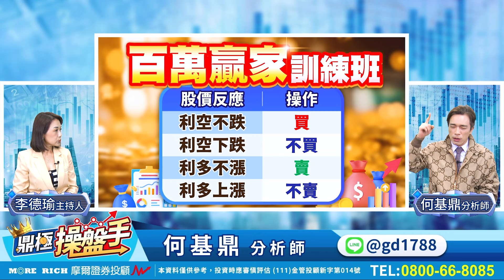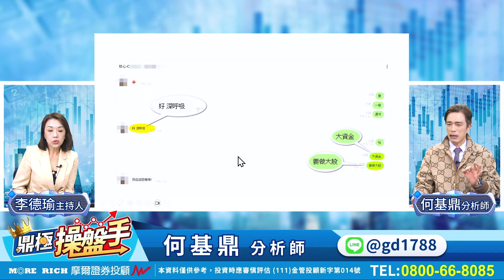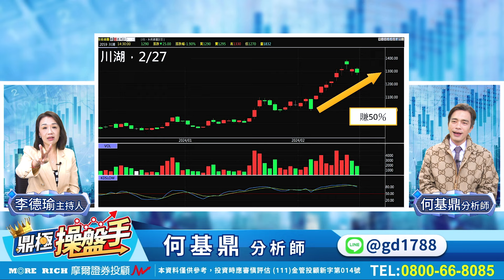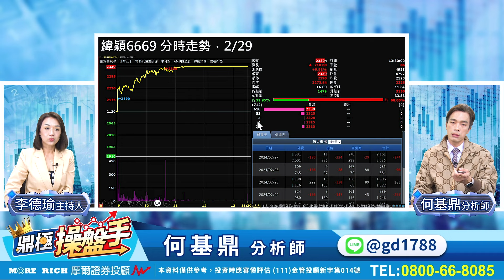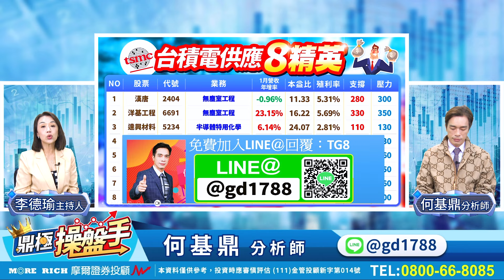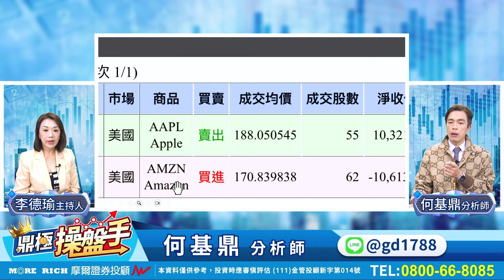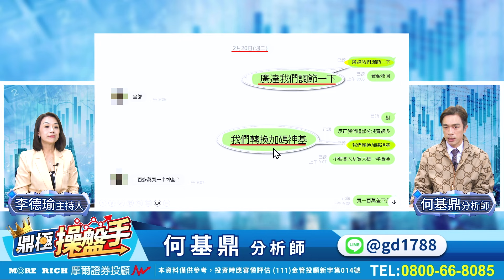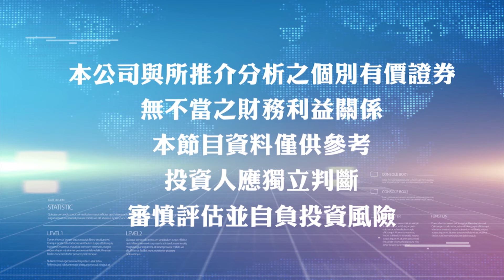2024.03.01【神基漲停！ 緯穎、世芯噴出！ 百萬贏家特訓班：如何逢低佈局買好股！】鼎極操盤手 何基鼎分析師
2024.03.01【神基漲停！ 緯穎、世芯噴出！ 百萬贏家特訓班：如何逢低佈局買好股！】鼎極操盤手 何基鼎分析師